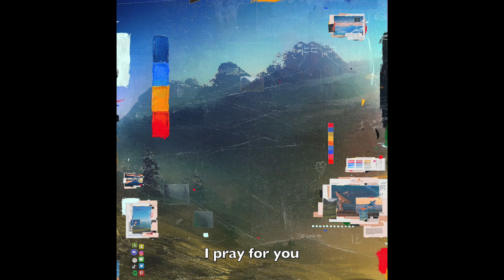(Free no tags) Frank Ocean X Bon Iver W/Hook Type Beat "Pray For You"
0:00 = Hook
0:25 = Verse
1:16 = Hook
1:29 = Verse
2:33 = Outro

Must credit Dexter Yu in title
Can use free for non profit on youtube / Soundcloud
If you use it on major streaming platforms (spotify, apple music, etc...) must purchase lease or exclusive license

Tags Ignore:
frank ocean blonde type beat, blonde type beat free for profit, frank ocean blonde type beat free,
piano ballad type beat 2022,
mac miller type beat with hook, rnb type beat with hook, experimental type beat with hook,
frank ocean type beat with hook, free frank ocean type beat with hook, frank ocean type beat with hook 2022,
mac miller type beat 2022, free mac miller type beat, mac miller type beat free for profit, free no tags mac miller type beat,
bon iver type beat 2022, free bon iver type beat, free no tags bon iver type beat, bon iver type beat free for profit, bon iver type beat with hook,
sza type beat 2022, free sza type beat 2022, sza type beat free no tags , sza type beat free for profit, sza type beat free for profit 2022,
frank ocean type beat 2022, free frank ocean type beat 2022,  frank ocean type beat free for profit 2022, kanye west type beat free for profit 2022,
kanye west type beat 2022, free kanye west type beat 2022, kanye west type beat free for profit, free no tags kanye west type beat 2022,
kanye west type beat 2022, free kanye west type beat 2022, kanye west type beat free for profit 2022,
frank ocean type beat with hook, type beat with hook 2022, free frank ocean type beat with hook,
jorja smith type beat, free jorja smith type beat, jorja smith type beat 2022, free no tags jorja smith type beat, jorja smith type beat free for profit
frank ocean interlude type beat, kanye west interlude type beat, experimental kanye west type beat, experimental frank ocean type beat,
fkj type beat, free fkj type beat, fkj type beat 2022, free no tags fkj type beat, free no tags frank ocean type beat, fkj type beat free for profit
dijon type beat free for profit, free dijon type beat, dijon type beat 2022, free for profit dijon type beat, dijon type beat, free no tags dijon type beat
asap rocky type beat free 2022, asap rocky type beat with hook, frank ocean type beat with hook
piano ballad type beat, free piano ballad type beat, frank ocean piano ballad type beat